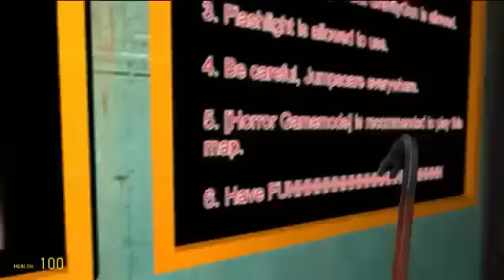Gmod Indonesia (Scary Map): ADA TUYUL!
YANG MAU MABAR Bisa ADD Akun kita:
1. Abed (STEAM/PSN)  : AbednegoAR
2. DIaz (STEAM)             : 99nox
3. Mikel (STEAM)           : MikeySteve
4. Bimo (PSN)                 : bimobudisatrio / BimoBrown
5. Bayu (PSN)                 : bayurizky